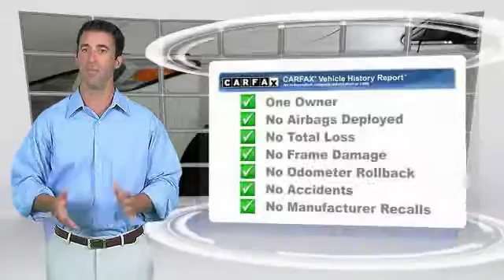2013 Toyota Avalon Louisville KY U18702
Oxmoor Toyota
8003 Shelbyville Road Louisville